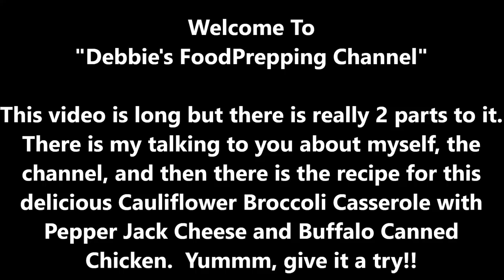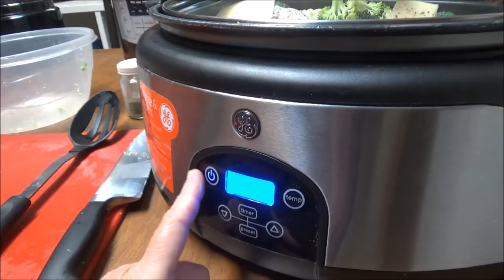Keto Chicken, Cauliflower, Broccoli, and Cheese Casserole ... Healthy Low Carb Side Dish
I made this video before my Keto Rash / Itch got so bad that I could not take it anymore.   This Keto Casserole was delicious and makes a great meal or a side dish with another kind of meat included.  Give it a try and see if your family doesn't love it.  :)

Amazing High Quality Stainless Steel Stackable Pans for Pot in Pot Cooking in your Instant Pot.  Included in link is $2.00 savings

8 Quart Instant Pot exactly like mine

8 Quart Silicone Lid - Must Have for Leftovers

8 Quart Glass Lid for Slow Cooking